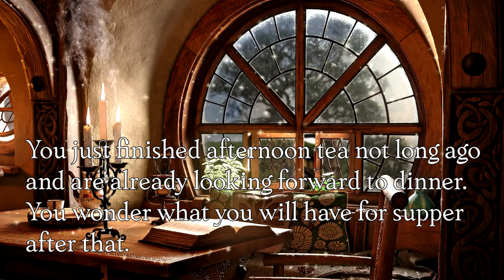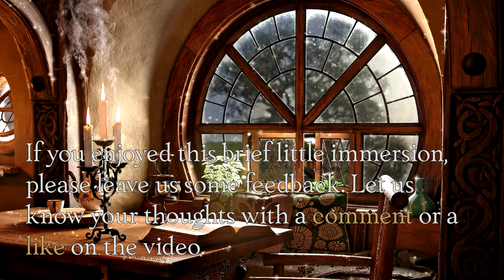Bilbo Baggins invites you over for Afternoon Tea | Hobbiton Inspired Study Music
On this magical spring afternoon, you are invited to Bilbo Baggins for tea. You are excited to hear all the tales and stories from his most recent adventures! Maybe, you'll even meet a dwarf if they are over for a visit too! Inspired by the Lord of the Rings and the Hobbit, we are excited to present this wonderfully soothing study playlist that takes place at Bag End in the Shire.

00:00:00 Jon Algar – Magical Garden
00:01:46 Johannes Bornlof – Look to the Stars
00:04:36  Johannes Bornlof – Walk Tall
00:07:59 Johannes Bornlof – As We Grow Up
00:10:42 Gavin Luke – Fractured Memories
00:13:25 Jon Bjork – Early Footsteps
00:13:55 Johannes Bornlof – The Paper Birch
00:16:28 Peter Sandburg – Surrender
00:18:35 Gavin Luke – Spirit Garden
00:22:20 Trevor Kowalski – Nocturne
00:25:47 Johannes Bornlof – Hope Whispers
00:28:41 Million Eyes – Curious
00:30:44 Jon Bjork – Early Footsteps

and then it repeats...

Hi there!

We (Brian & Margaret) run Emotive Ambience and Immersive Ambience. Brian runs a small, family travel company and is a hobbyist photographer. Margaret is licensed clinical psychologist and artist of many mediums, ceramics/pottery being her favorite.

We make these videos in the hopes that they will allow you to take a break from the chaos and stress of daily life. These videos are meant to be a tool that people can use to help them focus, relax, practice some self-care, and/or fall asleep too. Some of the common uses for these types of videos would be background noise for studying or working, white noise for sleeping, stress relief, and/or inspiration and increased creativity.